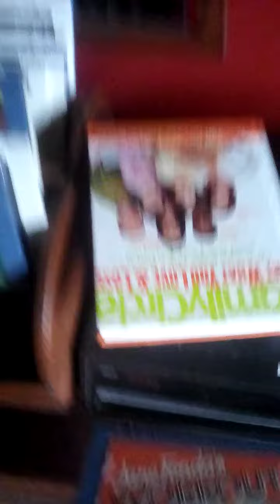Opening To Jane Fonda's Workout 1982 CED Videodisc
This Is Video #393 (7 More Before My 400th Video Uploaded), It Features the opening to the 1982 CED Videodisc of Jane Fonda's Workout

The Opening
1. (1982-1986) RCA/A Selectavision Videodiscs Presentation
2. RCA Selectavision Videodiscs/Karl Video Corporation/Jane Fonda's workout Presentation Bumper
3. Start Of Program

Note: This Is Part 4 Of My Series Of CED Videodisc openings.